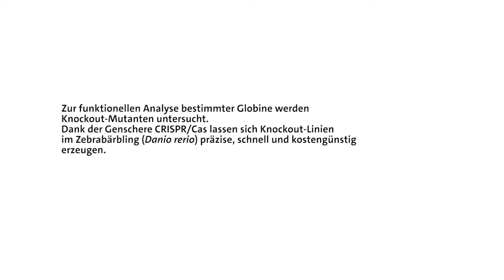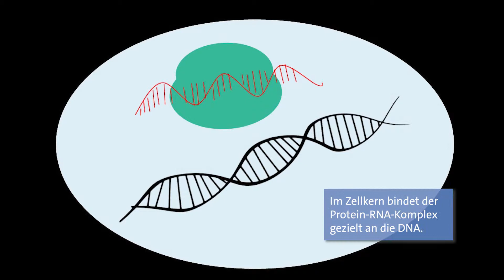Forschung im Fachbereich Biologie - Knockout-Mutanten bei Zebrafischen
Generierung von Knockout-Mutanten im Zebrafisch mittels CRISPR/Cas9

Das CRISPR/Cas-System hat sich in den letzten Jahren als Methode etabliert, um gezielt DNA in einem Organismus zu schneiden und zu modifizieren. So können Gene ausgeschaltet oder verändert werden.

Die Arbeitsgruppe Molekulare Tierphysiologie befasst sich mit molekularen Anpassungsmechanismen im Tierreich. Insbesondere wird die Funktion von sauerstoffbindenden Proteinen, sogenannten Globinen, untersucht.

Die Globin-Knockouts werden mittels CRISP/Cas9 auf Entwicklungsdefekte, Veränderungen im O2-Verbrauch, Hypoxietoleranz und -antwort, Schutz vor reaktiven Sauerstoffspezies (ROS) und Stickstoffmonoxid sowie bezüglich des Schutzes von Membranlipiden getestet. Weiterhin soll eine vergleichende RNA-Seq-Analyse (Knockout vs. Wildtyp) dazu dienen, die entsprechenden Stoffwechselwege zu identifizieren, in denen die Globine beteiligt sind.